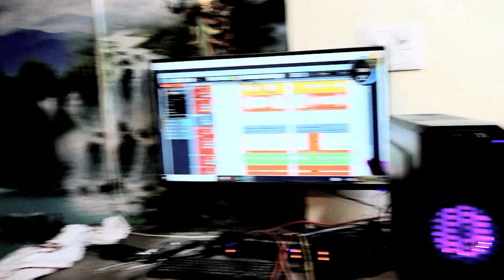कहे मंदोदरी पिया बदनाम हुई गया //यश स्टूडियो //निमाड़ी भजन